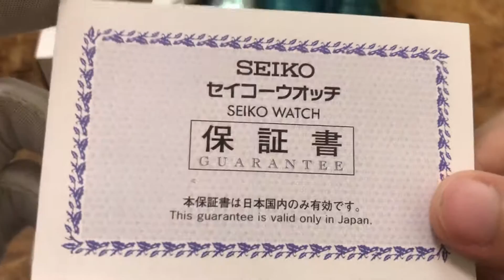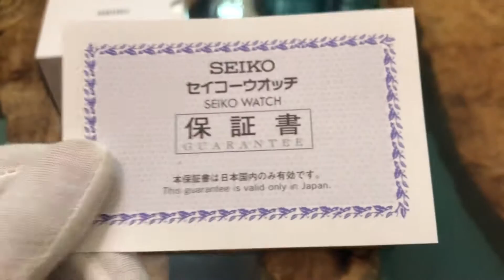[Review] Bóc hộp chiếc đồng hồ Seiko Prospex Samurai Save The Ocean | Hàng Nhật Nội Địa 0834696699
G.I.Á B.Á.N : 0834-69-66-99 (zalo, phone)
• Size: 43
• Độ chống nước: 200M
• Hàng chuẩn authentic
• Tình trạng: Mới 100%
• Phụ kiện: Fullbox
• Bảo hành: 1 năm
👉 SAKURA GARDEN SHOP ⬇️⬇️⬇️
▪️ Đồng Hồ Nhật: Tham gia Group kín của Shop để xem update
ĐC: SAKURA GARDEN SHOP
• 429 Kim Mã - Ba Đình - Hà Nội.